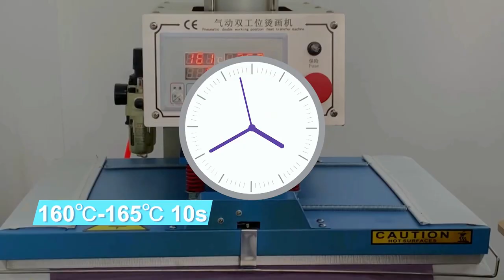Glitter DTF Film | PO-TRY Printer | NEW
Guangdong Xinyi Intelligent Technology Co., Ltd.
13 years of experience in digital printing machine manufacturer

Brand name: PO-TRY

We offer:
High-quality digital printing machine with factory price
OEM/ODM services
One-stop Purchasing
24/7 after-sales services
Printing house solution
40+ Patents & Certification
Professional R&D / Q&C Department.